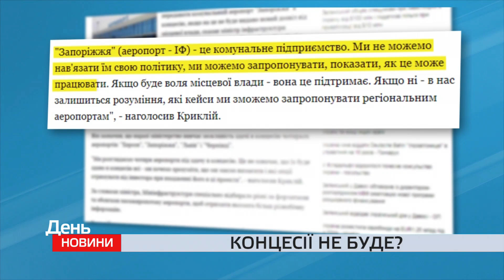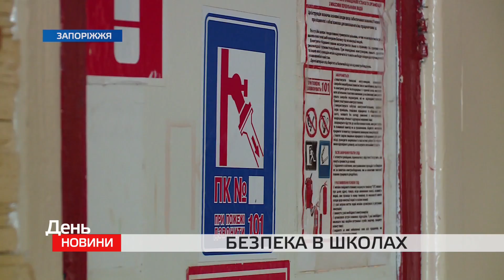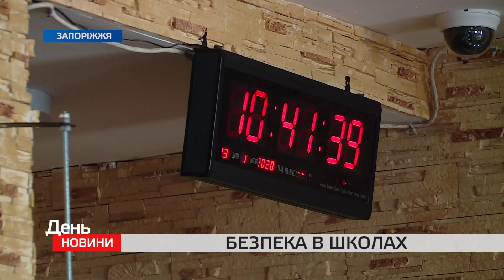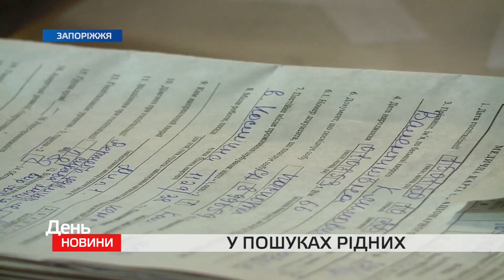День. Новини TV5. Випуск 15-00 за 23.01.2020